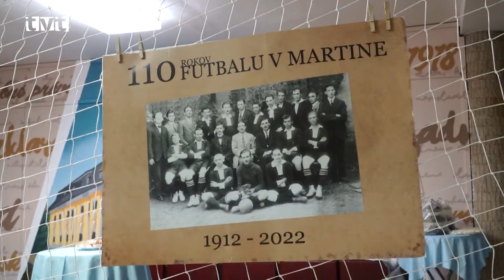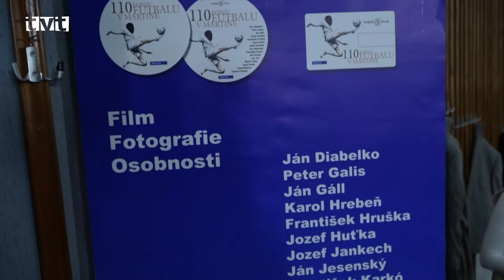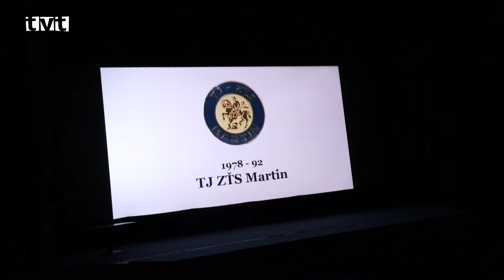Oslávili 110. narodeniny martinského futbalu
Sobota prvého októbra sa stala dňom, ktorý mali priaznivci  martinského futbalu zvýraznený v kalendári. Konali sa oslavy 110-výročia futbalu v Martine. K oslavám neodmysliteľne patrili futbalové zápasy, či už čoraz úspešnejšieho ženského družstva MŠK Fomat, alebo šláger na Pltníkoch MŠK Fomat vs. ŠKF Sereď. Čerešničkou na torte bol slávnostný večer v kine Moskva, kde prišli viaceré futbalové legendy, futbaloví funkcionári, zástupcovia mesta, ktorí sa nielen stretli a spomínali, ale po prvý raz si mohli pozrieť aj unikátny filmový dokument mapujúci 110. rokov martinského futbalu.